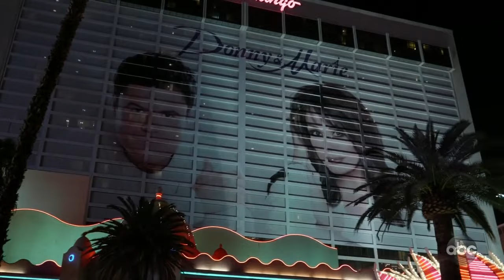Jimmy Kimmel Visits His Childhood Home in the Middle of the Night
Jimmy lived in Vegas from age 9 to 18 and had lots of jobs, so he figured he would get another one while we are here. The best stuff in Vegas happens in the middle of the night and so he decided to take a part time job working the late shift as a driver with Lyft to share his side of his hometown.